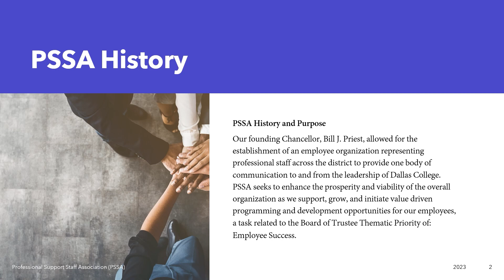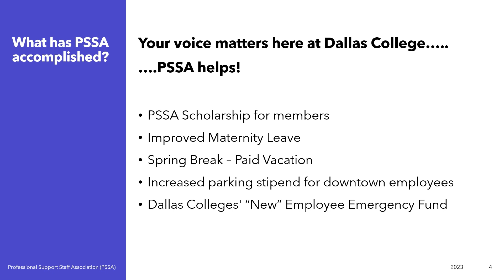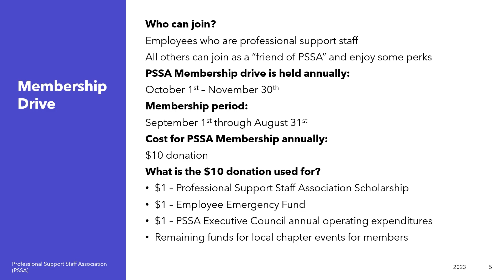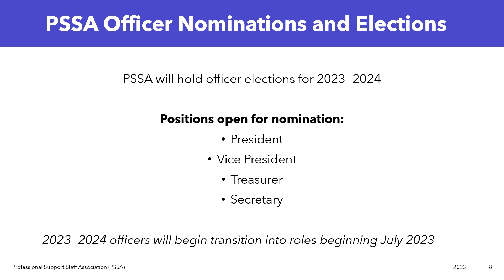PSSA Informational Video Edited